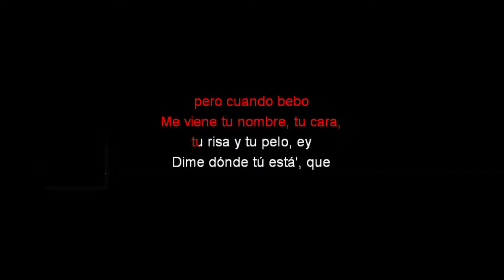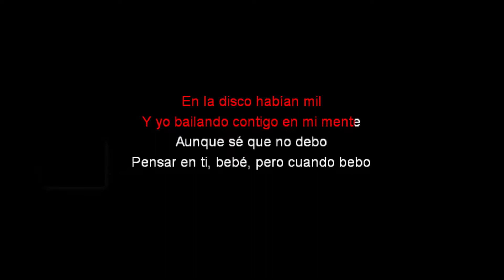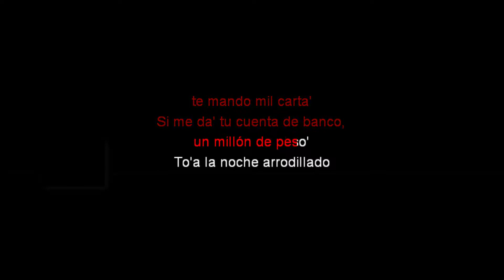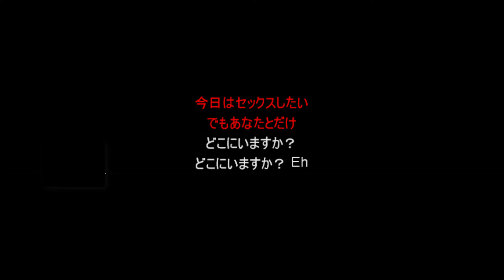Yonaguni - Karaoke - Bad Bunny